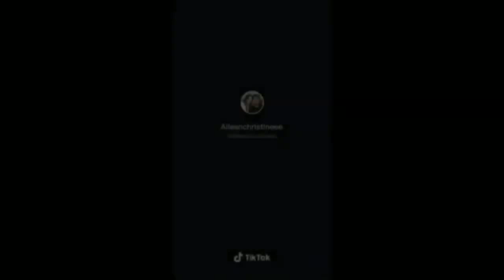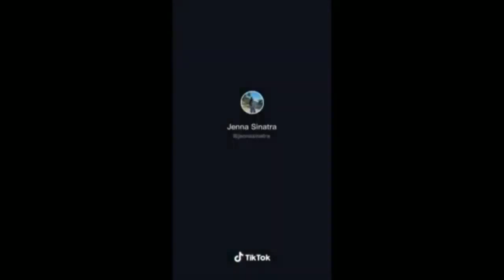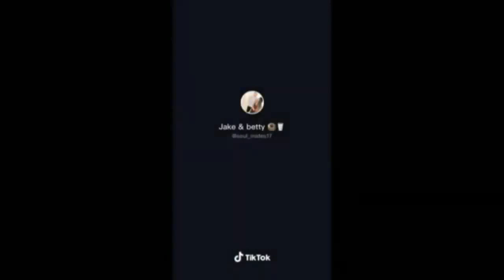Calling my Dad by his first name to see his reaction [ funny Reaction ]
This is really funny when you Call your Dad by his first name to see his reaction and Reaction is Priceless.

All images,pictures,musics show in the video belongs to the respected owners.